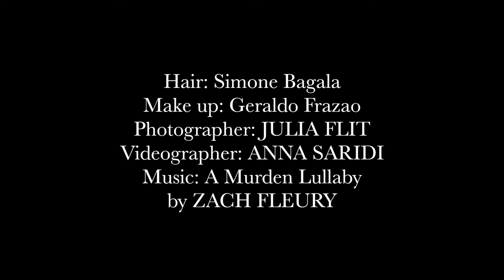CHANEL’S TRAGIC & INSPIRING LOVE STORY WITH THE CAMELLIA | Liza Urla, GEMOLOGUE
Today we’re going to recapture that magical moment when Chanel fell in love with the exquisite camellia. To my sheer delight, CHANEL suggested we close down the park at Chiswick House and Gardens and fill in the Camelia Garden with the latest CHANEL Fine Jewellery, and give this girl unlimited access. It’s enough to make you feel giddy! My very own floral funhouse for a day! CHANEL, you know how to make my dreams come true!

Video Anna Saridi
Photo Flit Photography
Styling and Art Direction by Liza Urla
Model Liza Urla